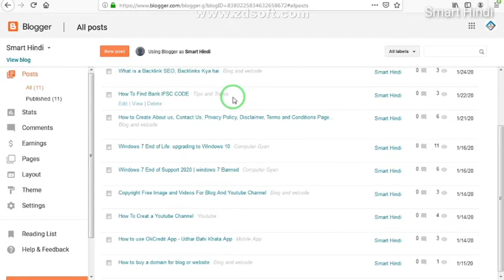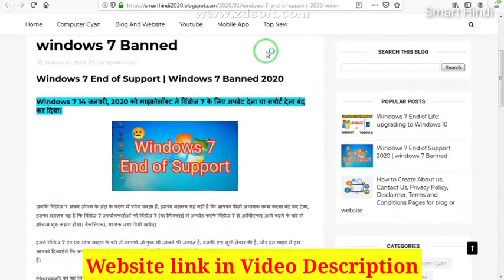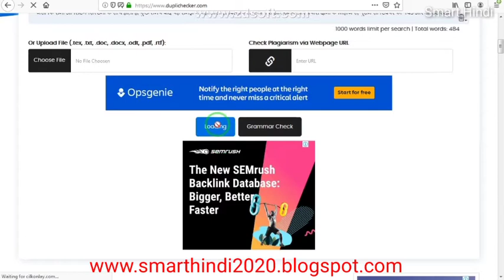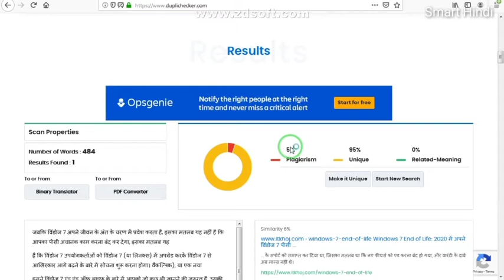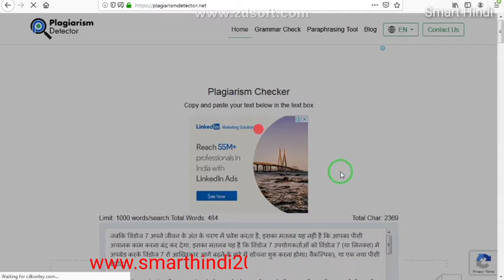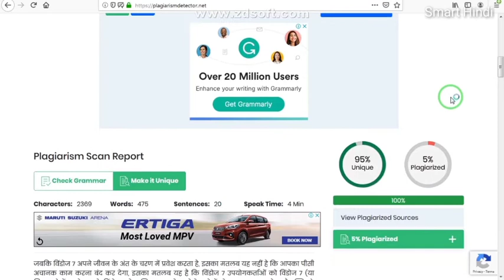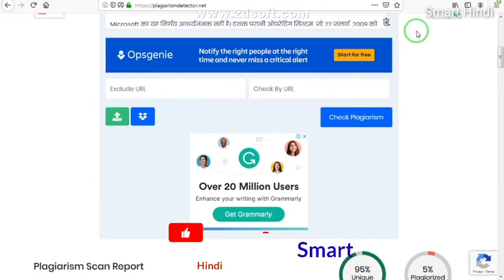How to check Plagiarism Online free | Plagiarism Checker for Blogger and WordPress - Smart Hindi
Hello dosto iss video pe dekhaya gaya hai ki apke blogger ya WordPress pe koo bhi post ke article ka plagiarism check kaise kar sakte hai. toh video ko last time tak dekhiye aur hamare channel ko subscribe kare ✔️✔️✔️✔️✔️✔️
video ache laga to ek like kare ✔️✔️✔️✔️

Top videos :-